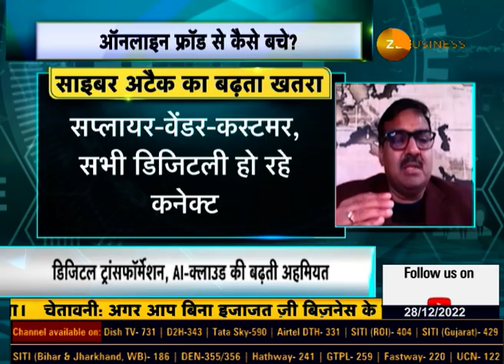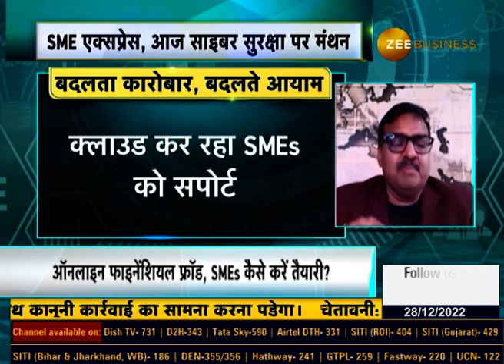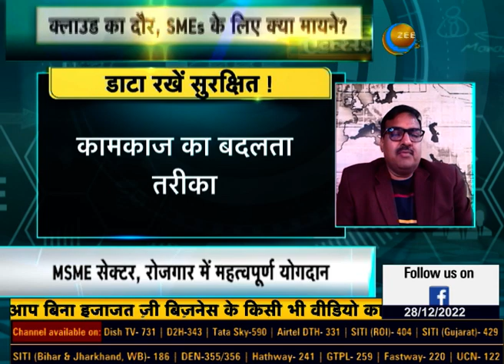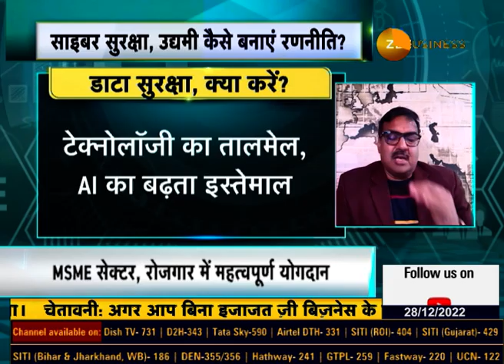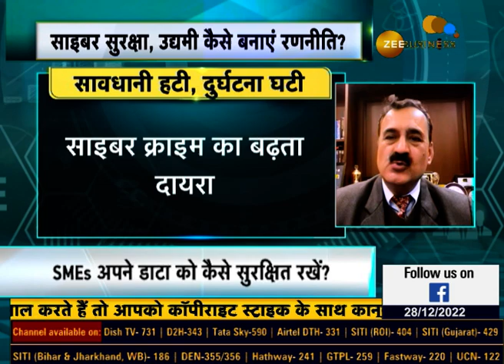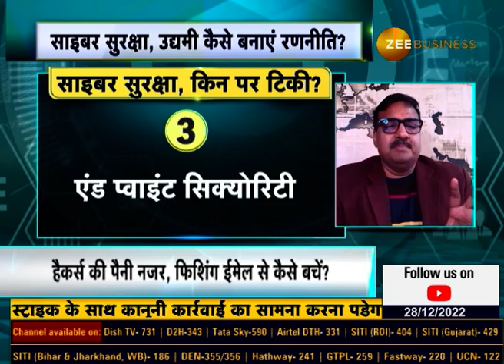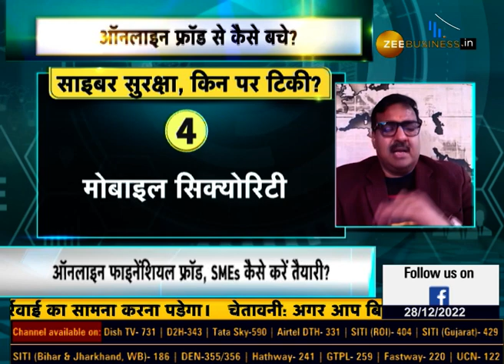SME Express Growth Ka Funda Season 2, episode 31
SMEs अपने डाटा को कैसे सुरक्षित रखें?

फिशिंग ईमेल से कैसे बचें?

साइबर सुरक्षा, SMEs के लिए क्यों है जरूरी?

साइबर सुरक्षा को लेकर SMEs सेक्टर कितने तैयार?

ऑनलाइन फ्रॉड पर क्या है जानकारों की राय?

देखिए...SME एक्सप्रेस, साइबर  मंथन